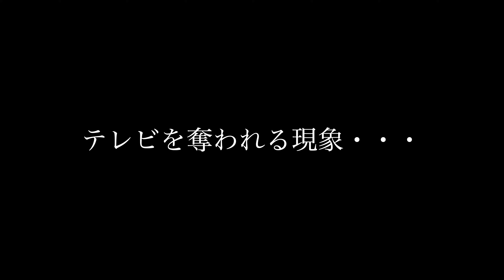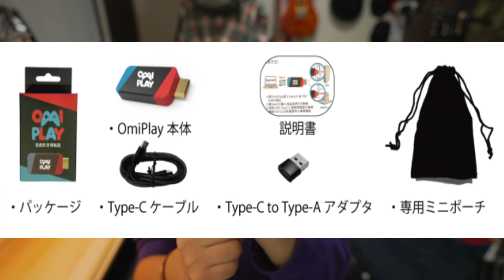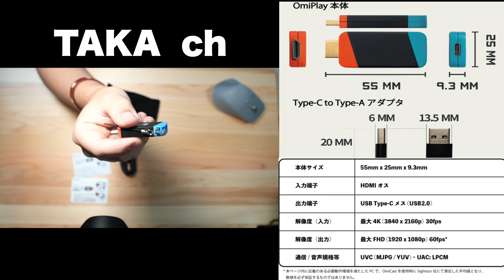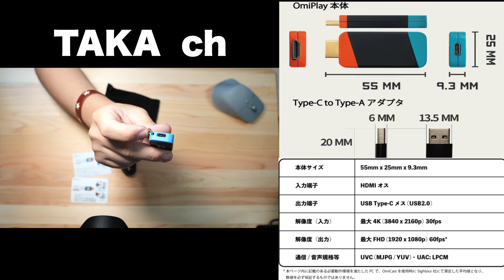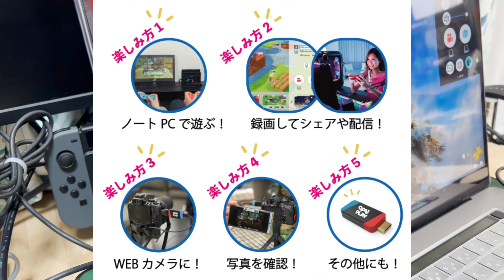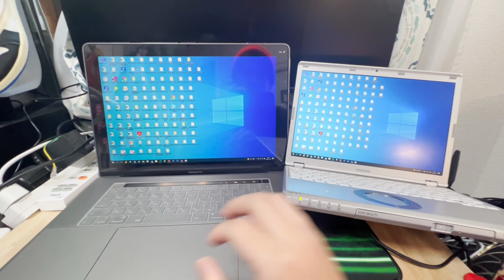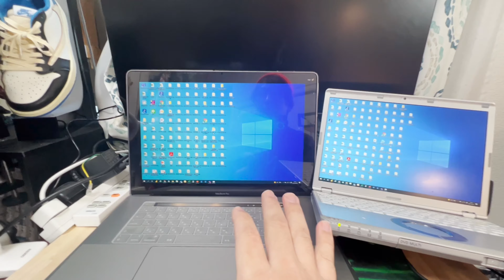【テレビ争い不要！】もうテレビを奪われても大丈夫‼︎ノートPCでSwitchやPS5を楽しもう！OmiPlay＃マクアケ＃クラウドファンディング＃ゲーム配信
28歳男性
1993年4月21日
ニックネーム：TAKA
前職：サマンサタバサでアパレル生産管理
現在：メカなどの部品販売、納期管理、WEBサイト改善を仕事にしています